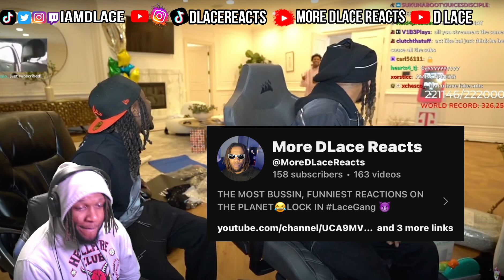Halle Got PISSED At DDG & Kai Cenat For This!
LIVE ON TWTICH!

1 MILLION SUBS IN 2024!!
LETS GET THIS TO 10K LIKES & 10K COMMENTS

LETS GET 1,000 LIKES & 1,000 COMMENTS!

WATCH MY ADS SO I CAN EAT LOL IM STARVING...